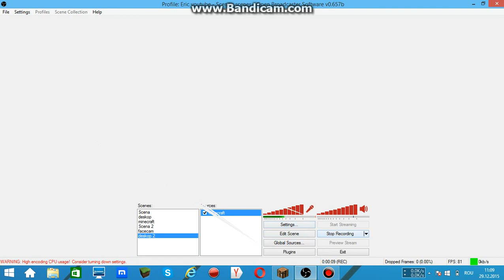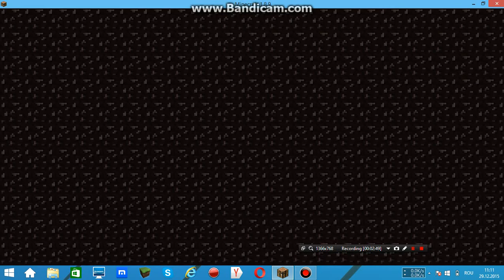Minecraft romania skywars: NO HELMET CHALLANGE Winn+2 kills!!!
Sall lume azi am revenit cu un nou challange numit no helmet challange!!!Am reusit sa castig foarte simplu cu 2 killuri si fara pacaleala!!! In meciul acela am jucat foarte yolo !!! Intamplator am ajuns 1v1 si am castigat foarte easy !!! Am fost foarte calm cand am facut cele 2 killluri!!! SI fiind foarte calm fara stres sau agitare am castigat!!! Eu nu joc pe premium pentru ca acolo e imposibil de castigat pt mine!!!Dar aici pvp e normal si eu ma antrenez pt viitor!!!Urmatorul challange se va numi no sword challange!!! Vizionare placuta!La revedere!!!